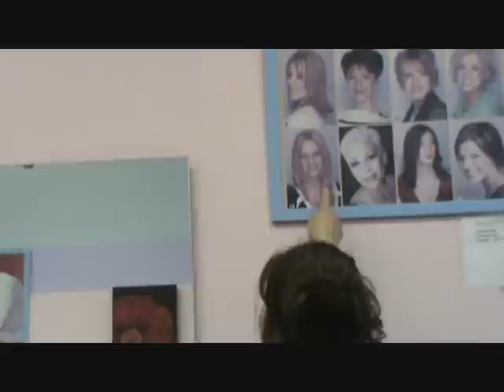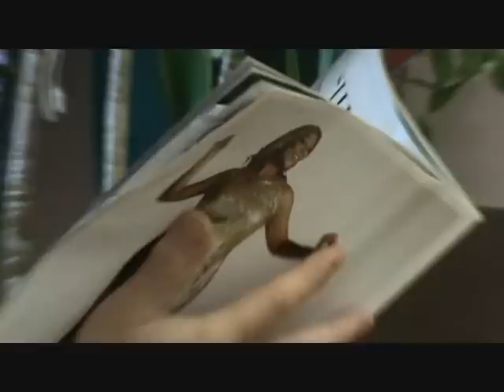Chut My di hot toc.wmv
Chut va My di hot toc
Chut - My at the barber shop in Richfield, MN